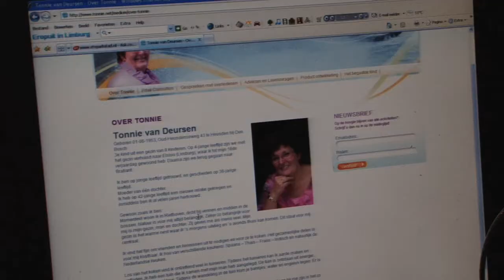Medium Tonnie van Deursen bij RadioParkstad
Tonnie van Deursen in een uitzending van Radio Parkstad met een speciale opdracht.